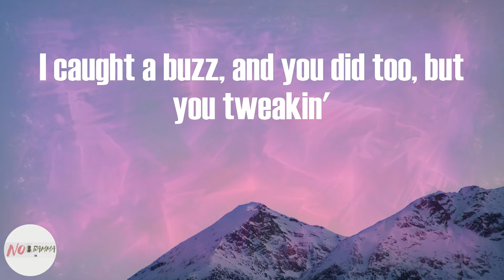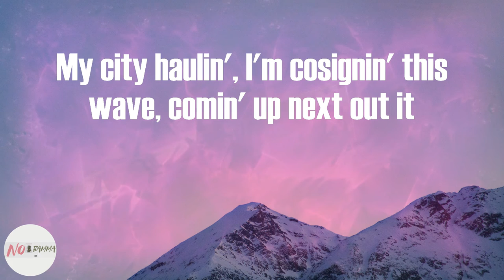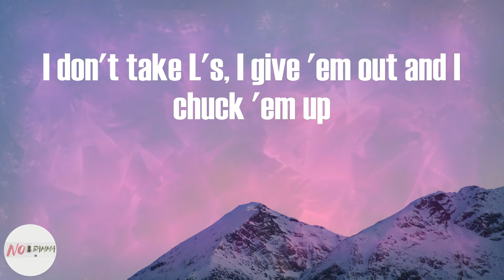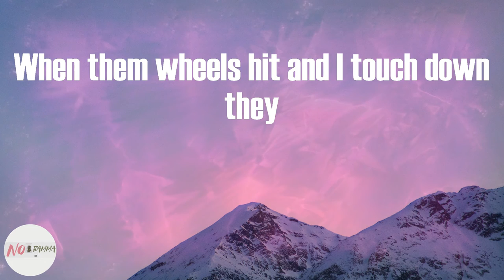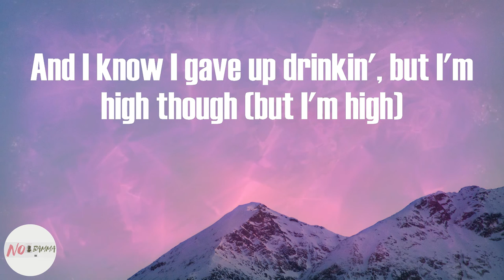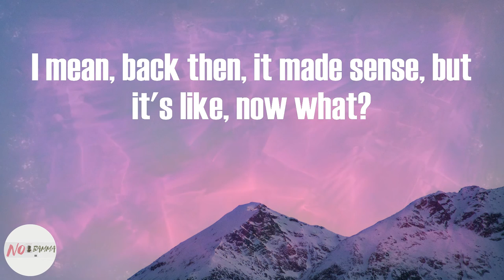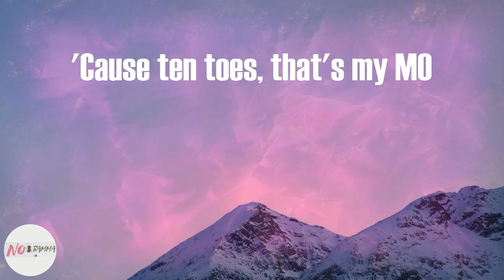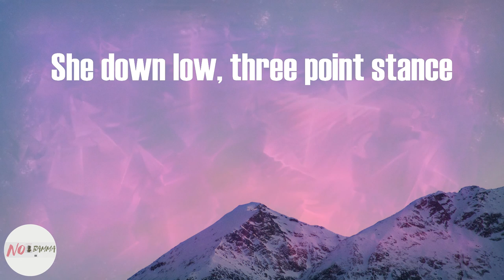Jack Harlow - Nail Tech (Lyrics)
Nail Tech (Lyrics) - Jack Harlow